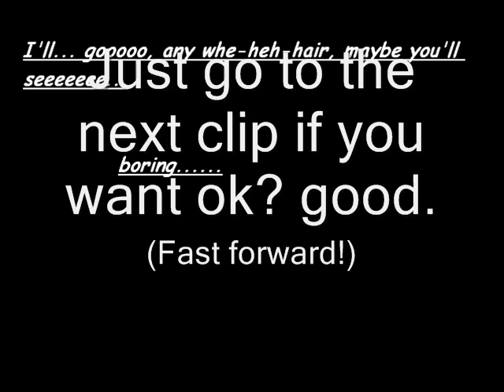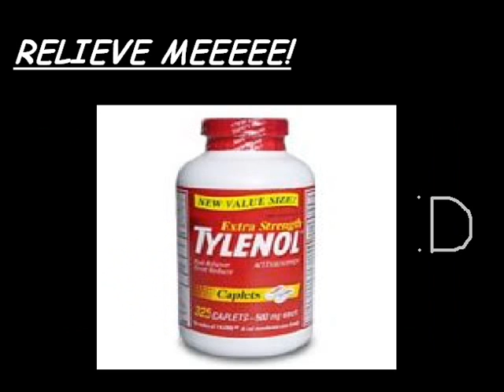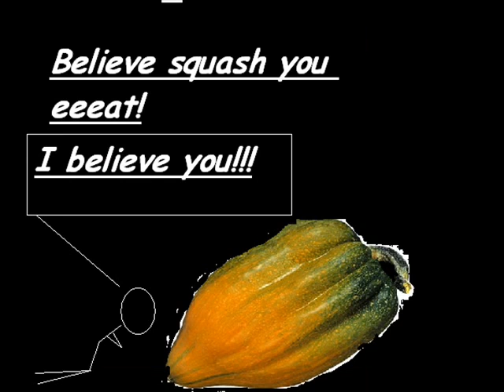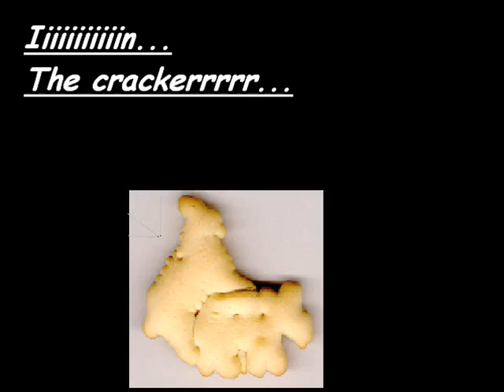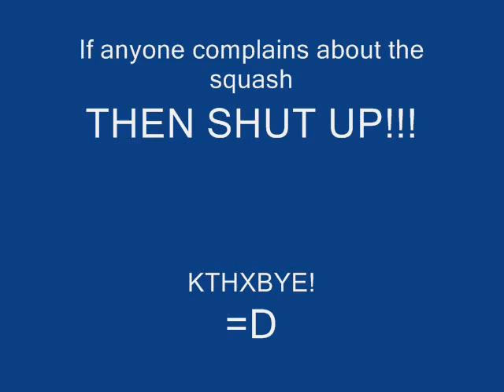Monsters Misheard Lyrics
second video. dont complain about the squash.